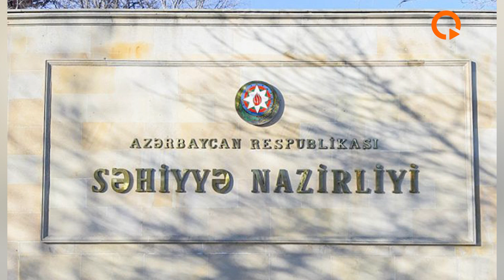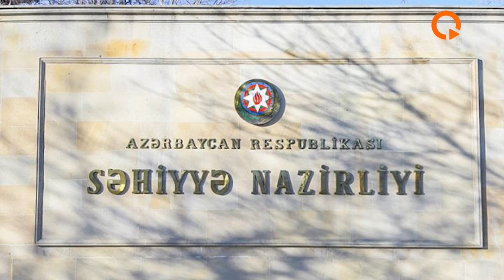50 dərman deposu, 500-dən artıq aptek... - Sabiq nazir müavininin fəaliyyəti araşdırılır